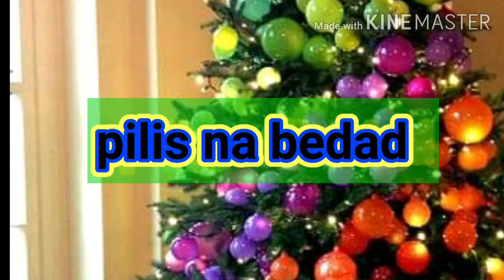Christmas song pilis na bedad|christmasdisco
christmas song pilis ba bedad

discochristmas
christmasdisco
christmasrimex
80sdicsohits
80soldhits
80srimex
coffinmusicdance
80schacha
budotsNonstop
musicmix
80sbesthits
80srimex
80shits musicchacha80s
chacharimex
80sviral dance
80sviralmusic
80sviraldisco
80sviralhits
2020chacharimex
Nonstopchacha
musicmix80sbesthits
80sbestmusic
rimex2020
80shitsmusic
chacha80s
dayangdayang
chacharimex
viraldancecompliiton viralhitsmusic
viralmusic2020
viraldance
viralmusicdance
musicExsersise
phildance
dayangdayangmix
binagolmix
budots
kuratsamayor

80shits
oldhits
rimex
coffinmusicdance
chacha
budotsNonstop
music mix
80sbest hits
80srimex
80s hits music
chacha80s
chacharimex
viral dance
viralmusic
viraldisco
viralhits#goviral
musicmix#80sbesthits# 80s#rimex
80shitsmusic#
chacha80s# chacharimex#
viraldancecompliiton# viralhits#
viralmusic
viraldance
viralmusicdance
Exsersise

This videos is about just for laugh and funny only

pinoy jokes
animals completion
pinoy funny
funny pails
funny animals
bisaya jokes
# animals
funnerals dances
coffin dance
funneral completion